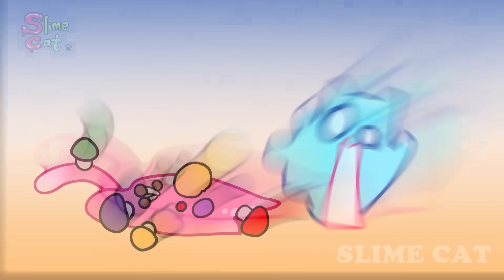POMNI & JAX GET MARRIED?! 💗 {DIGITAL CIRCUS Ep.5} THE AMAZING DIGITAL CIRCUS Animation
[Animation] Kiss me Jax.. | Jax Kiss with Pomni {DIGITAL CIRCUS Ep.5} | AMAZING DIGITAL CIRCUS Animation | TADC Comic Dub | Slime Cat

"Kiss me Jax..  "

[Characters]

Pomni
Jax
Caine
Bubble
Gangle

[THE AMAZING DIGITAL CIRCUS ANIMATION -"Kiss me Jax.. " ]